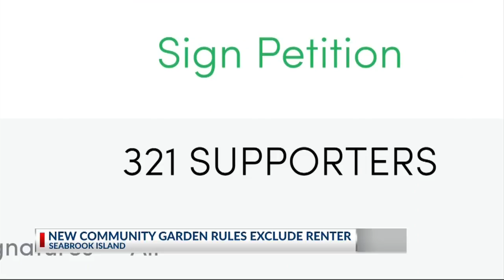New community garden rules exclude renter